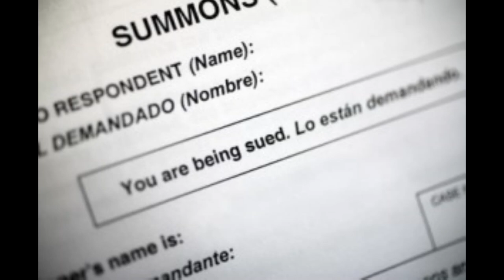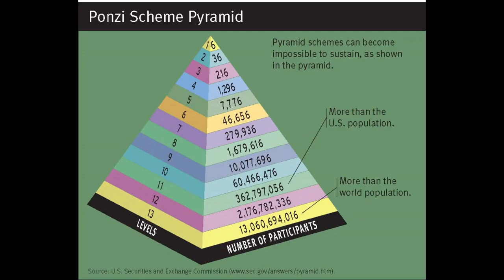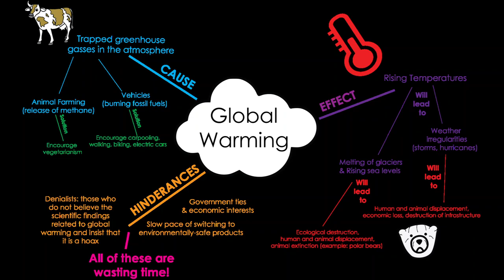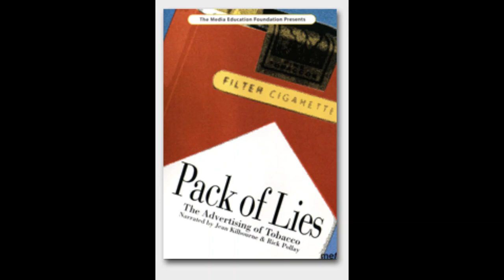Slow Kill by John Wishart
I HAD NO SUMMONS AND I HEARD NO CALL
BUT I SAW THE WRITING ON THE  WALL!
CAME AS A VISION I WON'T FORGET,
IT WAS THE COMING OF THE DAMNED RESET!

IT'S MOVING LIKE A JUGGERNAUT,
THEY WANT THEIR HANDS ON WHAT YOU GOT
THEY'RE IN IT FOR THE LONG HAUL,
KLAUS SCHWAB SAYS YOU'LL BE HA-HA HAPPY
WHEN THEY RESET THE ECONOMY
BUT YOU'LL OWN NOTHING, NOTHING AT ALL!

YOU'LL OWN NOTHING. NOTHING AT ALL
THIS HOUSE OF CARDS IS BOUND TO FALL
AND THAT MONEY LENT TO YOU AND ME
IT'S JUST BITS OF PAPER THAT THEY PRINT FOR FREE!

COS IT'S A FUCKIN' PONZY SCHEME, THE BANKERS ULTIMATE WET DREAM
IT'S DAYLIGHT ROBBERY!
THEY'RE RAISING INTREST ON YOUR LOAN, YOU CAN'T AFFORD TO HEAT YOUR HOME
YOU'RE PUSHED INTO  POVERTY!

CHEMTRAILS ARE FORMING ABOVE YOUR HEAD
YOUR BRAIN IS THUMPING AND YOU FEEL HALF DEAD
BUT THERE'S NO GLOBAL WARMING, NO COVID THREAT
IT'S ALL A MEANS TO REACH THE DAMNED RESET!

IT'S CAUSING CHAOS IN IT'S WAKE HOW MUCH MORE ARE WE TO TAKE
BEFORE WE'RE INTO FREEFALL?

THE EVIL MEN IN THE U.N WHO ARE PLAYING GOD ARE GOING TO TAKE YOU
CASH IS DOWN THE KITCHEN SINK! WATCH THE POPULATION SHRINK
IT'S CALLED SLOW KILL.,,,,

IT'S A SAD SIGHT TO BEHOLD
TO WATCH THIS TRAGEDY UNFOLD
IN FRONT OF OUR EYES
YOU CAN'T BELIEVE A WORD YOU'RE TOLD
EVERYONE IS BOUGHT AND SOLD,
AND THE MEDIA FILLS OUR HEADS WITH LIES!